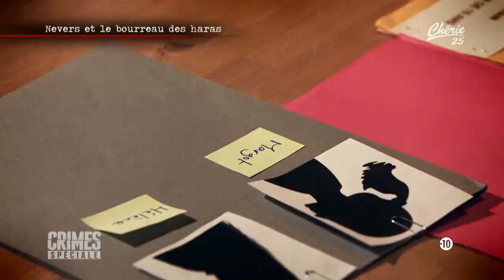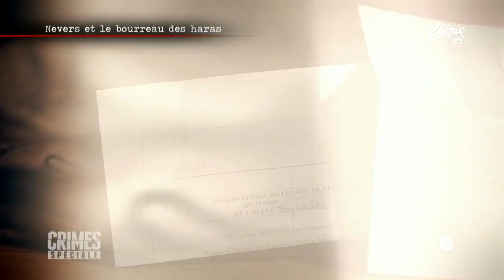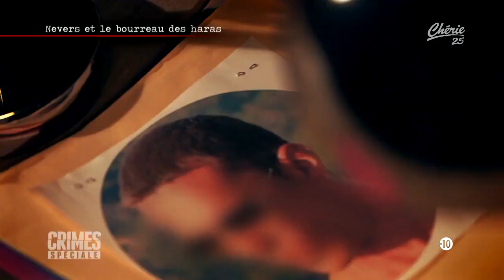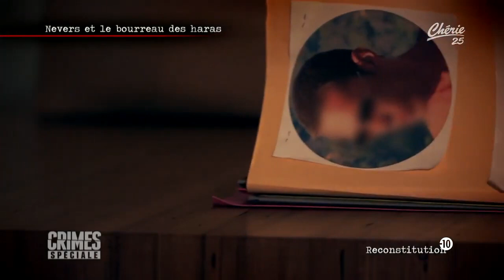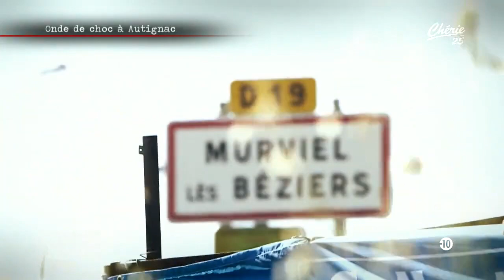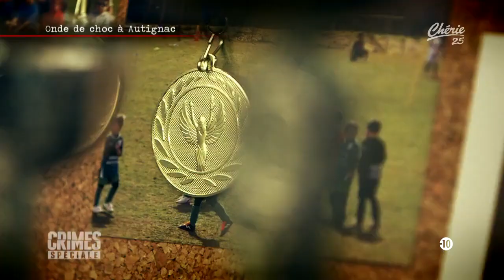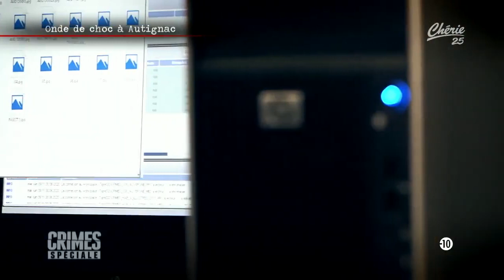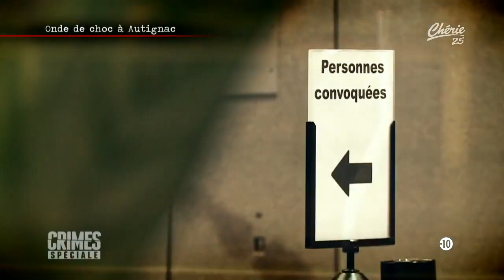CRIMES SPECIALE PéDOPHILE DANS LE SPORT